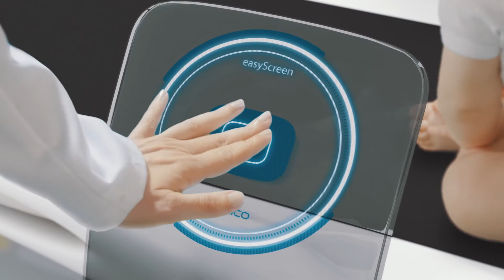easyScreen ABR + OAE Screener by MAICO Diagnostics US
Our new combined ABR + OAE Newborn Hearing Screener
With our new easyScreen we unite automated ABR, DPOAE and TEOAE screening capabilities in one device for the first time in
MAICO history.